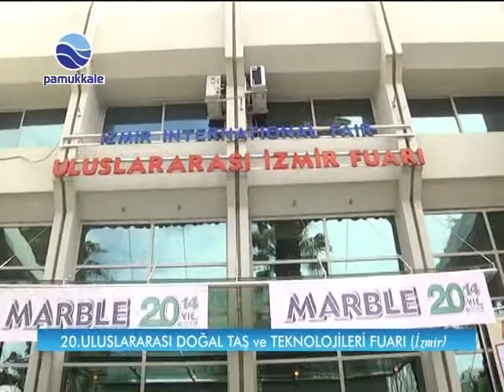İZMİR / 20 ULUSLARASI DOĞALTAŞ VE TEKNOLOJİLERİ FUARI PAMUKKALE TV'DE (1.BÖLÜM)